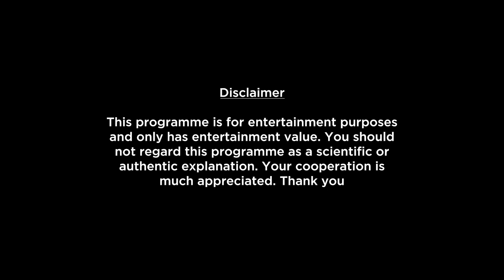Capricorn Horoscope 2022 | What To Expect This Month?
Here is your March Monthly Horoscope report. In this video we will be covering your health, education, romance, relationship, career, job, profession and conclusion within this Monthly Forecast. Please note that this horoscope video is based on your Moon Sign.

monthly-horoscope/

shop/astrology-services/whats-my-moon-sign/